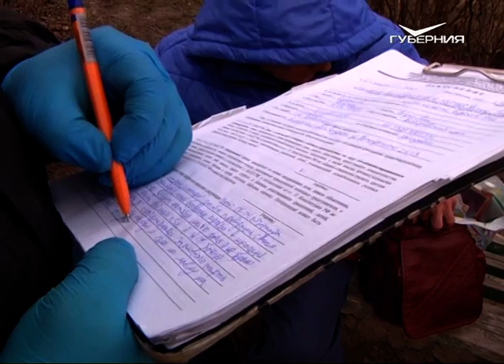Жителям Самарской области начали приходить СМС за нарушение режима самоизоляции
Не спешите их исполнять - это мошенники.

По новым поправкам в законы сейчас за нарушение карантина положен штраф от 15 тысяч рублей, а за невыполнение правил поведения при введении режима повышенной готовности на территории - от 1 до 30 тысяч рублей для простых граждан. Но, как прокомментировали в правоохранительных органах, такие штрафы дистанционно (и уж тем более по СМС) не взыскиваются. Рассылки сообщений на телефоны с требованием оплатить их - очередной вид мошенничества. Полицейские напоминают: перечислять денежные средства на неизвестные телефонные номера и сообщать кому-либо данные банковских карт и пароли от личных кабинетов нельзя.